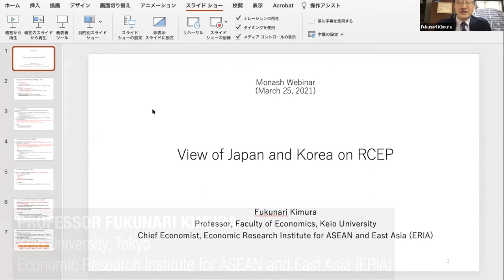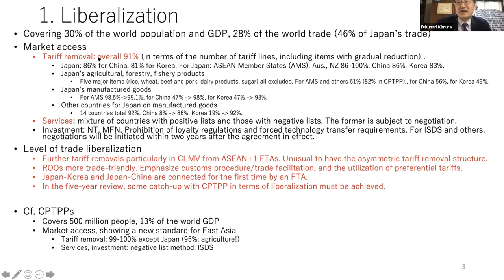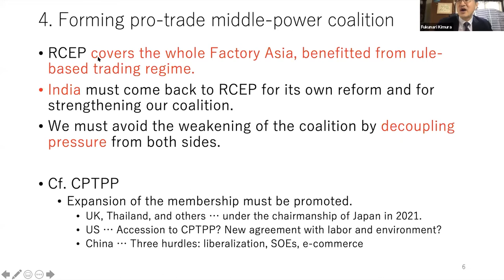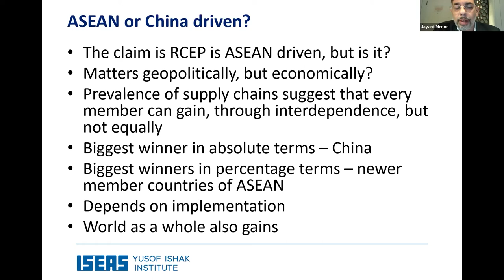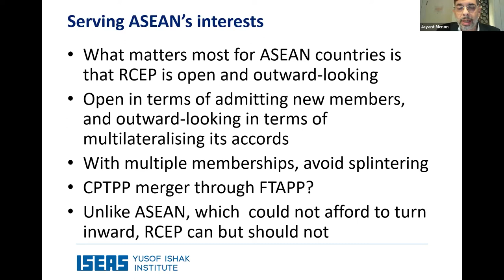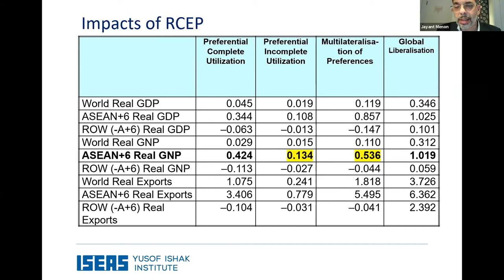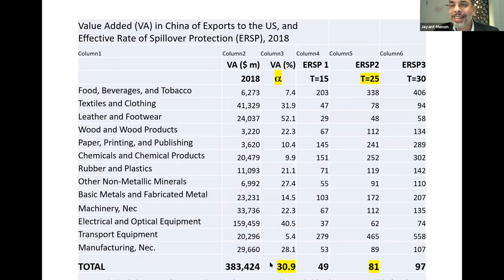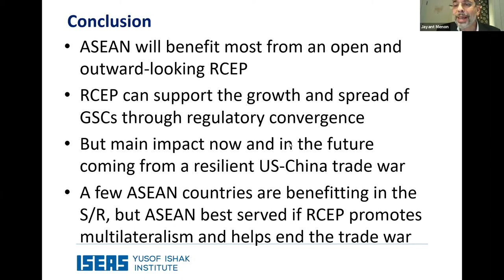Economics and Politics of the Regional Comprehensive Economic Partnership (RCEP)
On 15 November 2020, the ASEAN member countries, together with Australia, China, Japan, South Korea and New Zealand, but not the USA or India, signed the world's largest free trade agreement, the Regional Comprehensive Economic Partnership (RCEP). It's formation in the midst of intensifying trade and political tensions between China and the USA (and Australia) has been controversial, and has generated much debate about its economic as well as political implications. Will it help to consolidate an open trade and investment regime in the region? Is this a reflection of Chinese dominance in determining the regional trade agenda?

This webinar brings together a distinguished international panel of trade policy experts who will present analyses and insights from a range of different perspectives.